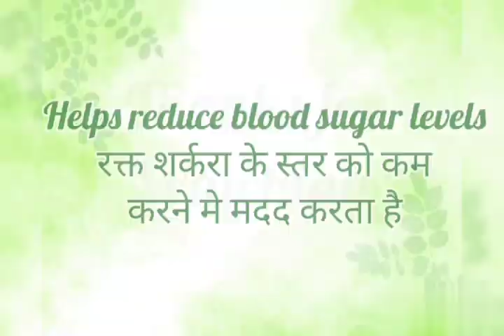Benefits of Sage Plant (Herbal Kisan)planting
Benefits of Sage Plant